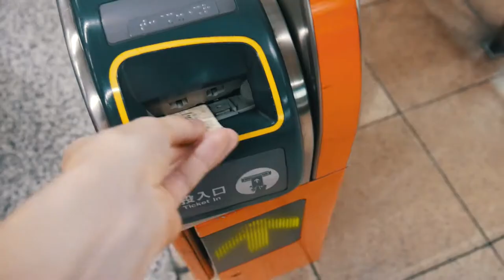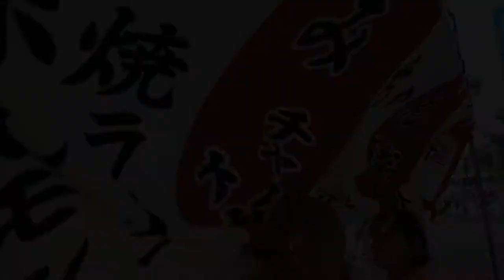2 minutes in Fukuoka, Japan | Modeste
This year my parents decided to go on a holiday to Japan. I will be uploading several videos about the cities we have visited there. We spent 17days in Japan, in which we got to taste of the amazing culture of this beautiful country.